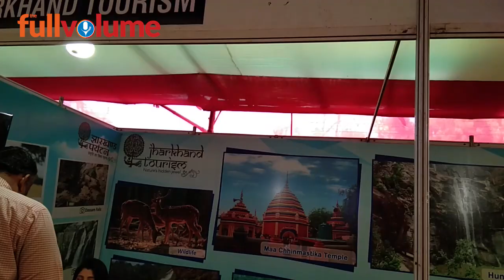Tourism Fair Patna | कम खर्च में भी देश-दुनिया की सैर | The full volume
Raj Construction,
Block-D 90 Feet Road,
Malahi Pakri,
Kankarbagh,
Patna